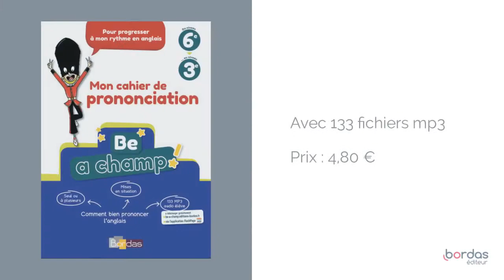Be a Champ